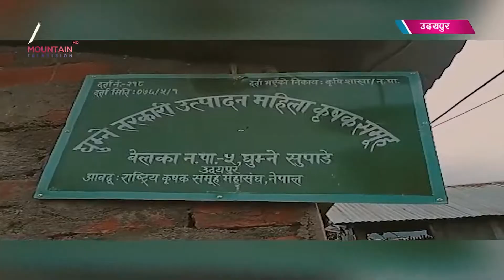बेलका नगरपालिकाद्वारा अति बिपन्न परिवारको जीवनस्तर उकास्न सामुहिक तरकारी खेती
उदयपुरको बेलका नगरपालिकामा रहेका अति बिपन्न परिवारको जीवनस्तर उकास्न सामुहिक तरकारी खेती गरिएको छ । बिपन्न नागरिकहरुको सदा बस्तिमा उनीहरुको जीवनस्तर उकास्न भन्दै बेलका नगरपालिकाले यस्तो योजना ल्याएको हो ।